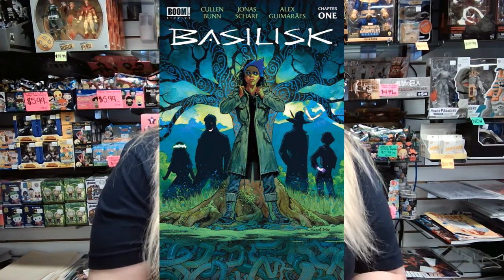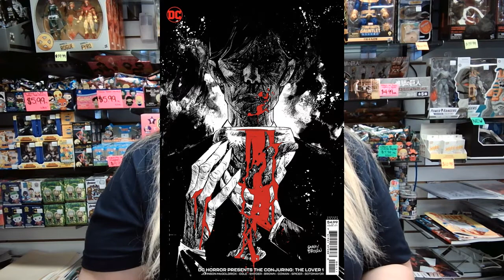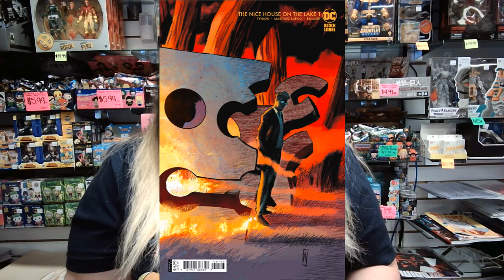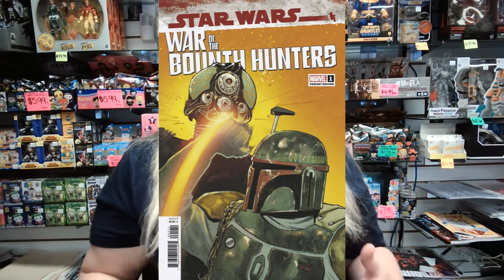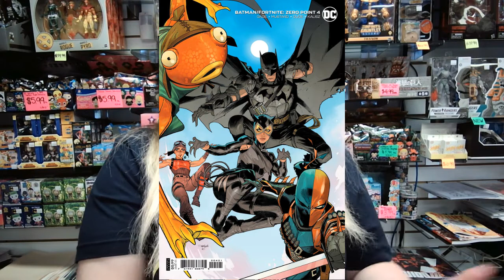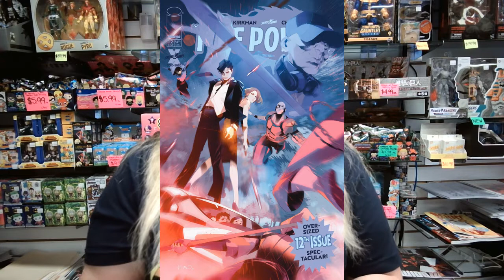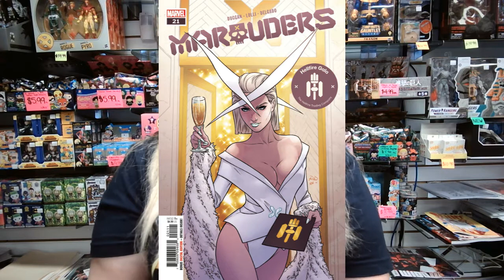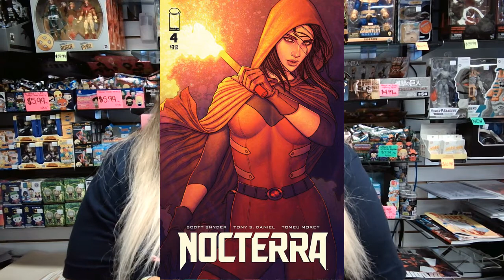Hottest Comics Releasing 6/2/2021 Including BASILISK, NICE HOUSE ON THE LAKE, & CONJURING THE LOVER!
This week I discuss my top picks for comics releasing June 2, 2021. In those top picks I discuss Basilisk #1, Nice House on the Lake #1, The Conjuring The Lover #1, and Star Wars War of the Bounty Hunter #1. As for my series shout outs I talk about Batman Fortnite Zero Point #4, Batman the Adventures Continue Season II #1, Firepower #12, and the Hellfire Gala! Be sure to stick around for those late printings!